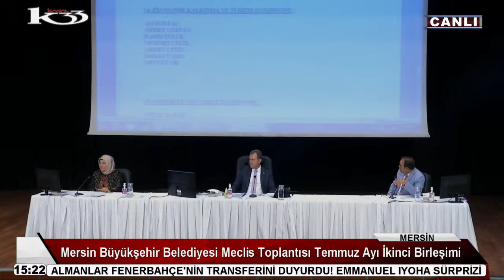MERSİN BÜYÜKŞEHİR BELEDİYESİ TEMMUZ AYI İKİNCİ MECLİSİ başlıklı videonun kopyası